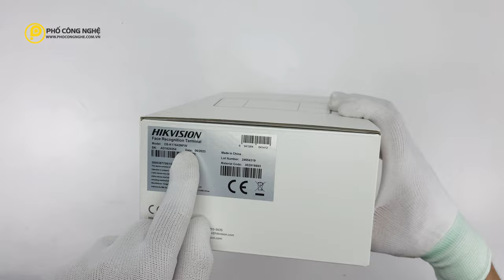Giới Thiệu Máy Chấm Công Bằng Khuôn Mặt Hikvision DS-K1T642MFW | Phố Công Nghệ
Giới Thiệu Máy Chấm Công Bằng Khuôn Mặt Hikvision DS-K1T642MFW
- Màn hình cảm ứng 4.3-inch
- Camera kép góc rộng 2MP
- Khoảng cách nhận diện khuôn mặt: 0.3 m to 1.5 m
- 6.000 khuôn mặt, 5.000 vân tay, 10.000 thẻ Proximity và 150,000 sự kiện
- Sử dụng thuật toán AI
- Hỗ trợ chức năng "chống giả mạo"
- Hỗ trợ giao thức ISAPI và ISUP5.0
- Độ chính xác nhận diện khuôn mặt đến 99%
- Thời gian nhận diện khuôn mặt (1:N) ≤ 0.2s
- Hỗ trợ đàm thoại 2 chiều với màn hình chuông cửa (indoor station) và màn hình giám sát trung tâm (master station)
- Hỗ trợ nhiều phương thức chấm công: check in, check out, break in, break out, overtime in, overtime out
- Cổng giao tiếp: USB × 1, electric lock × 1, door contact × 1, tamper × 1, exit button × 1, RS-485 × 1, Lock output × 1, Wiegand 26 và Wiegand 34
- Cấu hình qua giao diện web client
- Hỗ trợ mở cửa/xem liveview qua app Hik-Connect
- Nguồn 12 V, 2 A.